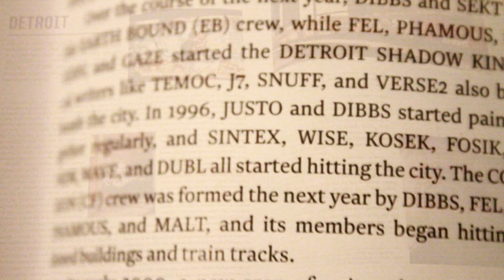Sintex "The Man Behind The Can"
This short documentary was shot by The Ninja Crew, Lex Zavala, Jeremy Ramsden and Paul Raab as a school project for Spec Howard's School of Media Arts.  The video shows the passion that Graffiti Artist Sintex has for his craft.